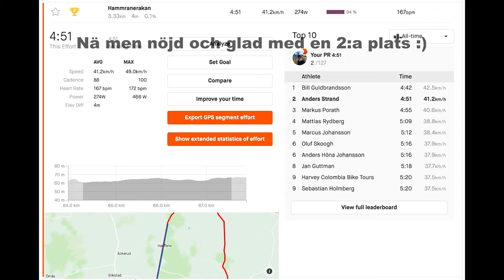Full speed ahead on Hammranerakan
Bike ride try to set the fastest time over Hammranerakan, Strava segement. Shot with a GoPro Hero 9. Lunch on Hammrane Bak & Kaffestuga (Klengåsbuffè).